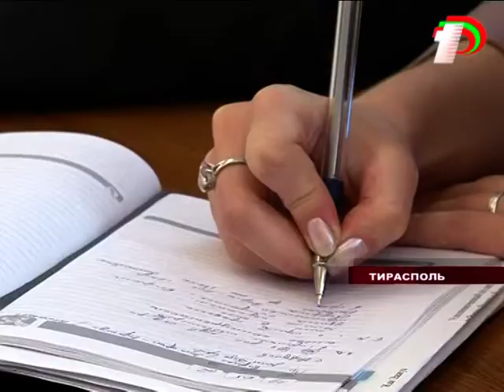Тохир Мирзоев посетил Приднестровье